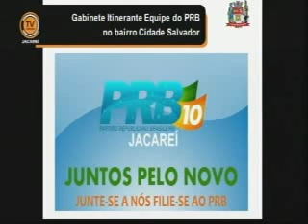Horário da Liderança 14/08/2013 - PRB - vereador Pastor Rogério Timóteo